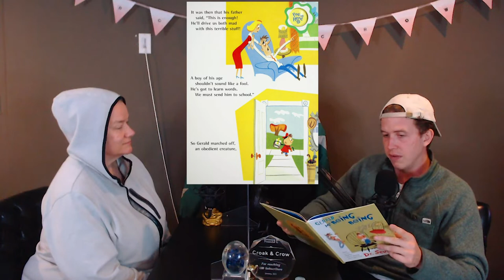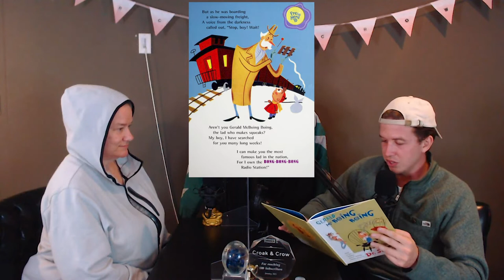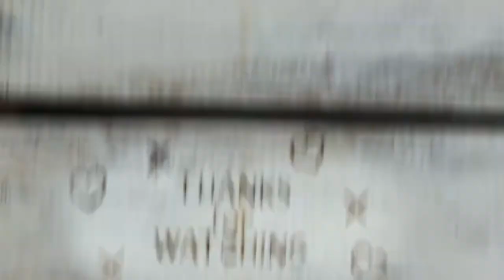340. Dr. Seuss Friday - 'Gerald McBoing Boing' (Croak & Crow's 36th Dr. Seuss book choice)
Book from Dr. Seuss Oscar winning cartoon